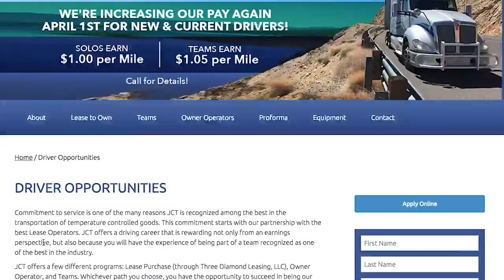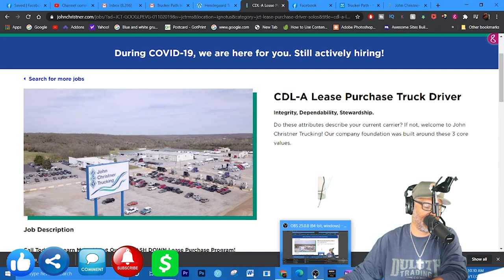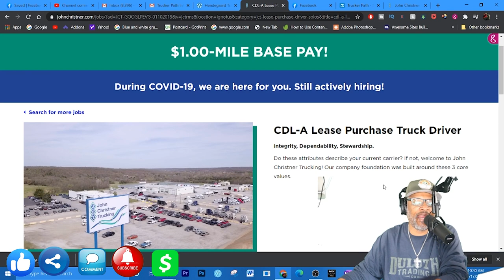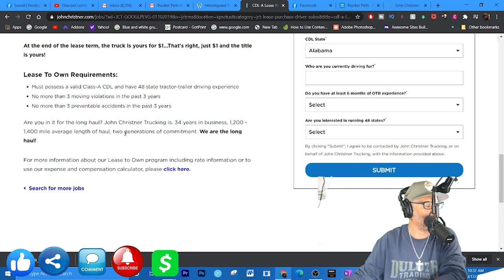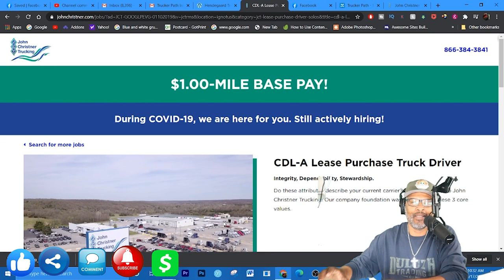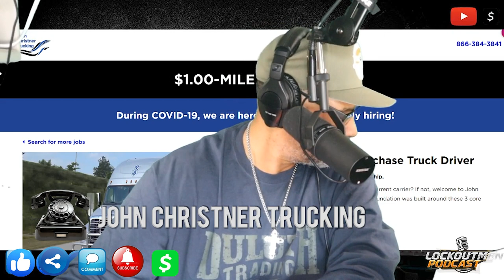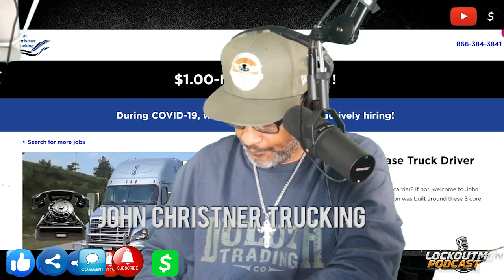John Christner Trucking!| Lockoutmen Makes The Call | MTC2.0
In this Episode Lockoutmen talks with John Christner Trucking
Do these attributes describe your current carrier? If not, welcome to John Christner Trucking! Our company foundation was built around these 3 core values. Whether you’re here for driving opportunities or you’re a prospective customer, JCT can help you out. Thanks for stopping by!

Lockoutmen Podcast
Youtube.com/lockoutmen
Anchor.com/lockoutmen